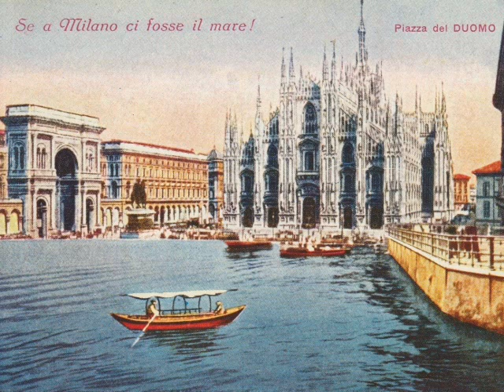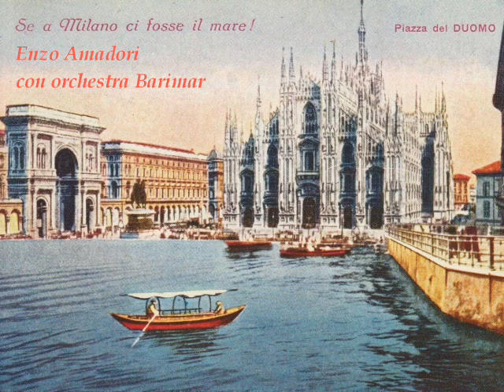se a milano ci fosse il mare - enzo amadori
canzone valzer di olivieri, sussain
orchestra barimar
milano 1949